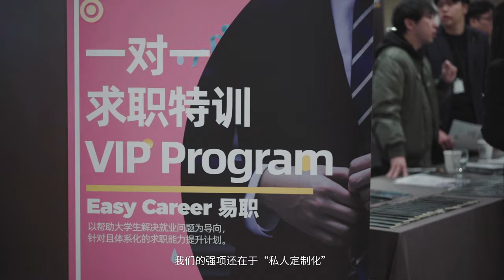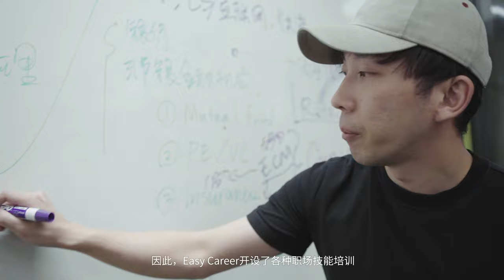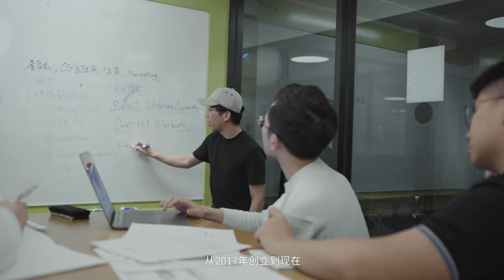Easy Career | 一站式留学生职业服务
EASY CAREER是一家在线职业教育科技公司，是Easy Group 易维教育集团旗下的子公司之一，致力于帮助全球大学生和在职精英，提供一站式的就业解决方案。通过独立自主研发的职业技能培训产品和一对一体系化咨询服务，全方位提升学员能力与背景。在金融、咨询、科技、快消、数据、市场等众多热门行业，助力全球大学生入驻全球前沿企业。